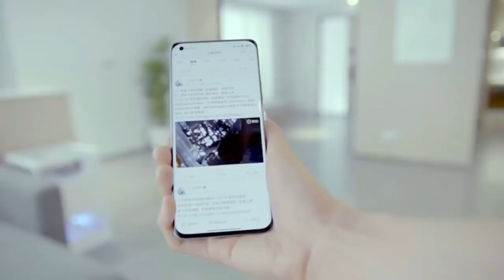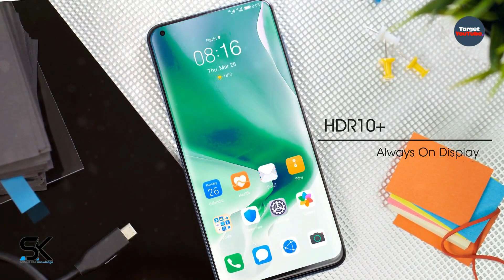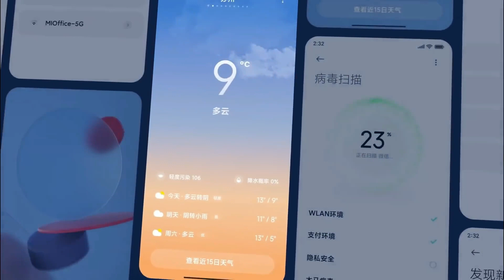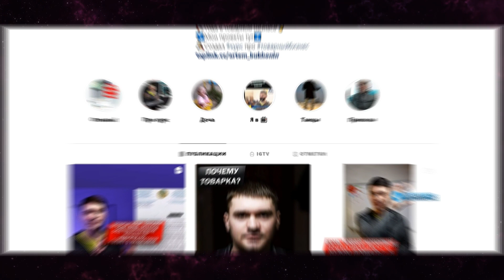XIAOMI MI 11 PRO - БОМБА! 🔥 Выход: Xiaomi Mi Band 6, MIUI 12.5 GLOBAL 😱 Беспроводная зарядка Xiaomi🦞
Че там у сяоми?) В данном видео: XIAOMI MI 11 PRO - крутые характеристики, чем он лучше сяоми ми 11. Скорый выход: Xiaomi Mi Band 6, Презентация MIUI 12.5 GLOBAL, XIAOMI MI 11 GLOBAL + MI 11 PRO. А так же крутая беспроводная зарядка Xiaomi - будущее наступило уже в 2021 году! Все последние новости компании XIaomi на конец января 2021! Новостной ролик!

тик ток, не вздумай смотреть эту дичь!

- КАК ИЗБАВИТЬСЯ ОТ РЕКЛАМЫ MIUI XIAOMI;
- СКРЫТЫЕ ФИШКИ MIUI XIAOMI ЧАСТЬ 1;

В сети вовсю гуляет информация о грядущем фитнес-браслете Xiaomi Mi Band 6. И сейчас я вам расскажу обо всех фишках, что нас ждут!
Так же вы узнаеет про Xiaomi Mi 11 Pro – он получит огромный аккумулятор на 5000 миллиампер!
Совсем скоро выйдет в свет MIUI 12.5 GLOBAL, Xiaomi Mi 11, MI 11 PRO - премьера этого событие состоится 8 февраля 2021 года.
Ну и конечно же не терпится увидеть совсем беспроводную зарядку Xiaomi air charging

🙏Дочке на Стэнфорд (Stanford University):
СПАСИБО!!!🙏